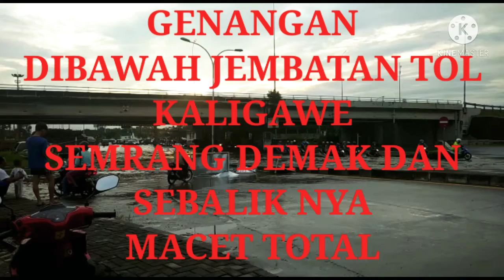SEMARANG DEMAK MACET TOTAL (pagi jumat 05-02-2021)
AKSES SEMARANG DEMAK DAN SEBALIK NYA MACET TOTAL
TERHALANG GENANGAN AIR DI BAWAH JEMBATAN TOL KALIGAWE.

jangan lupa dukung terus channel kami agar tambah bersemangat berbagi konten yang ber manfaat.

wassalam
M-ZK Chanel